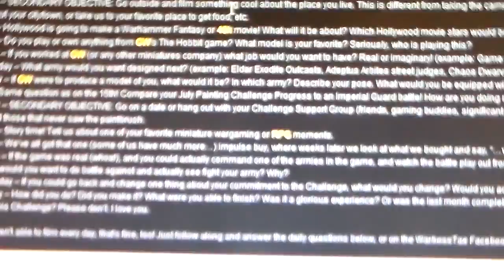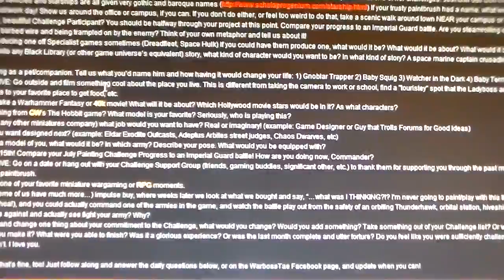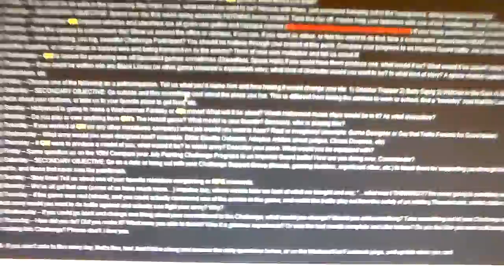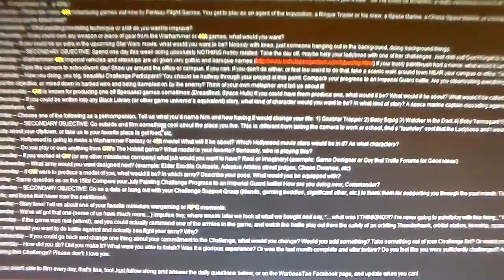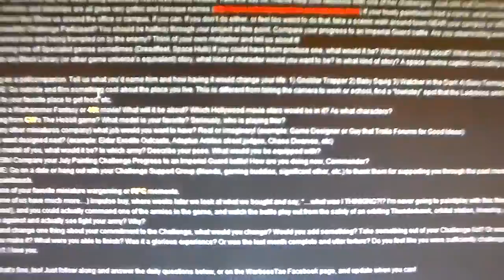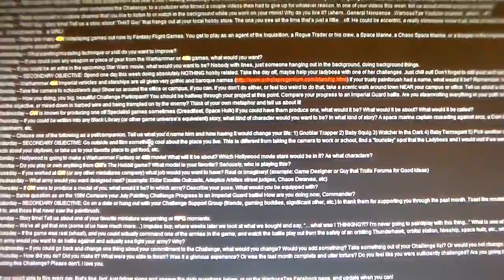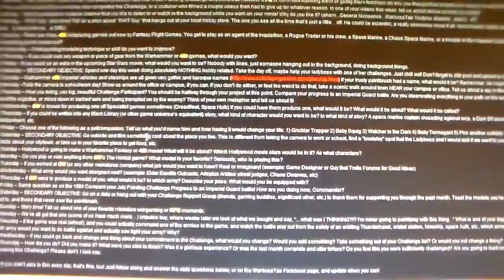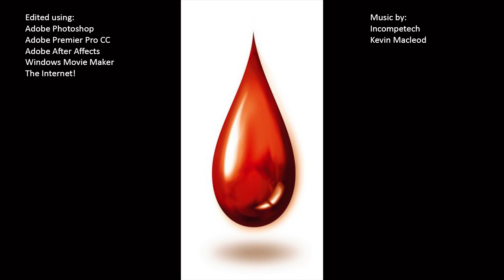2014 July Painting Challenge - Day 23!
Day 23! The second late upload! Nothing much was done, but they're so close to being finished!